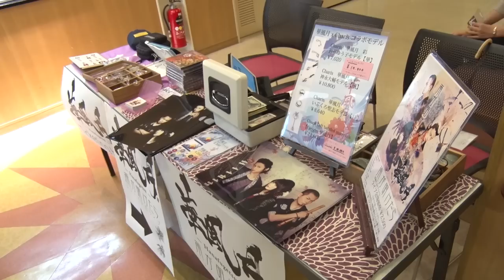【鈴華ゆう子】２週連続華風月登場！MV！LIVE！！空中浮遊！？／鈴華ゆう子のただいまIBARAKI!#009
シンガーソングライター、詩吟師範の和風女子、鈴華ゆう子が地元茨城から生配信している『鈴華ゆう子のただいまIBARAKI!』
鈴華ゆう子のプライベートから、活動の最新情報、心理テストコーナーなど、４５分間ソーシャルネットワークも活用して、視聴者のみなさんと交流しながら楽しく作り上げます！
ゲストで、世界的にも注目を集める和楽器バンドや華風月のメンバーが出演することも！？

何もない空間から突如として現れる聖志さん
自分で自分を可愛がる？聖志さん
ゆうこりんとフュージョンする聖志さん
宙に浮く聖志さんなど・・・
こんなに自由奔放な聖志さんが見れるのはいばキラだけ！

番組の最後に、華風月から視聴者の皆様にサイン入りCDを３名様にプレゼント！キーワードは番組内で発表
先週と今週のキーワード、氏名住所電話番号メールアドレス番組の感想を明記の上、コチラの宛先までご応募ください！

また、番組では心理テスト、メンバーのイラスト、リクエストソングを大募集！
また、生配信中はtwitterと連動。ibakiraでつぶやくとメンバーに拾ってもらえるかも！？